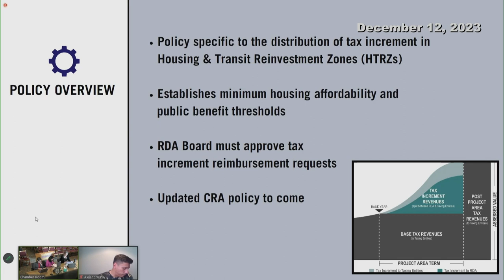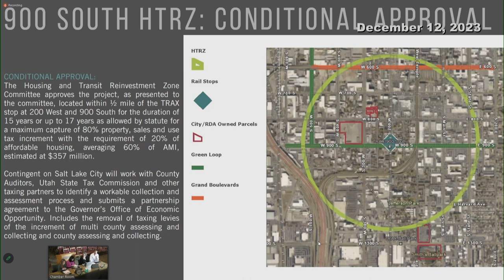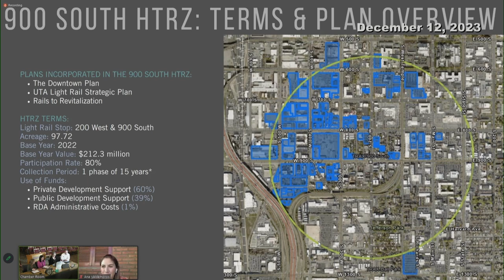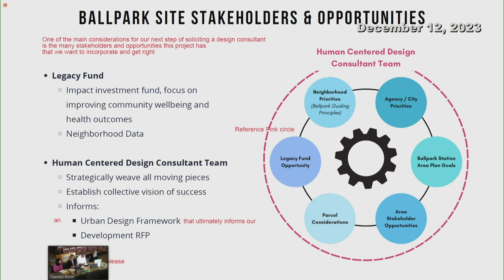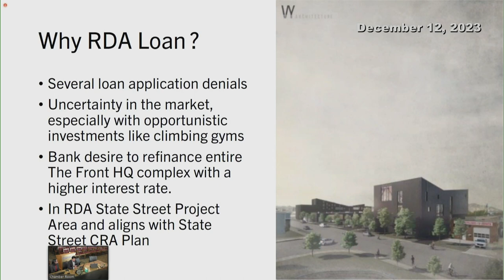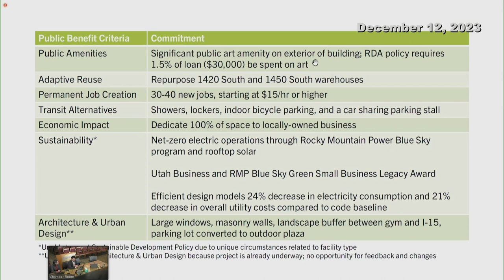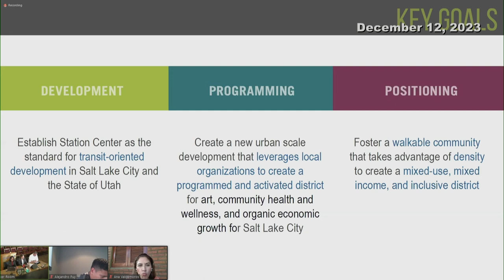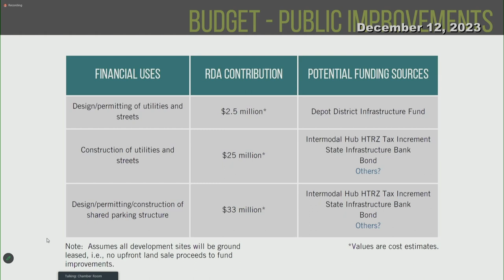Salt Lake City Redevelopment Agency (RDA) - 12/12/2023